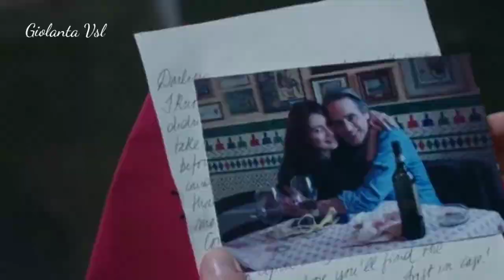Όλα σε θυμίζουν ~ Αλεξίου Χαρούλα ~ Μάνος Λοΐζος ~ Μανώλης Ρασούλης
Όλα σε θυμίζουν,
απλά κι αγαπημένα,
πράγματα δικά σου, καθημερινά
σαν να περιμένουν κι αυτά μαζί μ’ εμένα
νά ’ρθεις κι ας χαράξει για στερνή φορά.

Όλη μας η αγάπη την κάμαρα γεμίζει
σαν ένα τραγούδι που λέγαμε κι οι δυο,
πρόσωπα και λόγια και τ’ όνειρο που τρίζει,
σαν θα ξημερώσει τι θα ’ν’ αληθινό.

Όλα σε θυμίζουν,
απλά κι αγαπημένα,

Όλα σε θυμίζουν,
κι οι πιο καλοί μας φίλοι.
Άλλος στην ταβέρνα, άλλος σινεμά.
Μόνη μου διαβάζω το γράμμα που ’χες στείλει
πριν να φιληθούμε πρώτη μας φορά.

Όλα σε θυμίζουν,
απλά κι αγαπημένα,